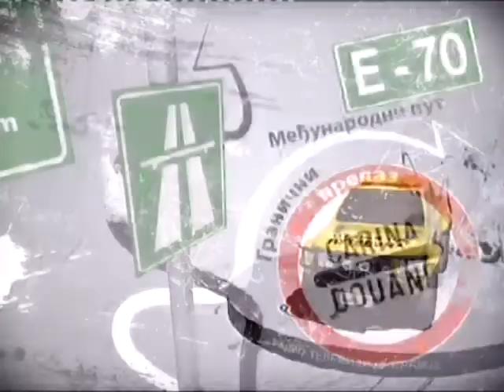Stanje na putevima 8 2 2012